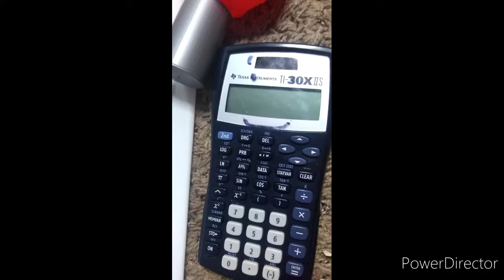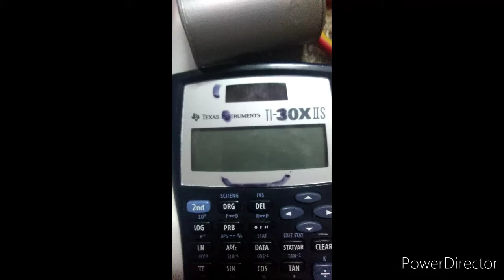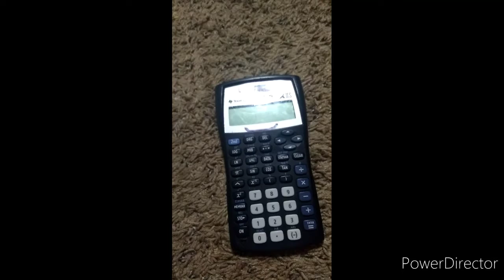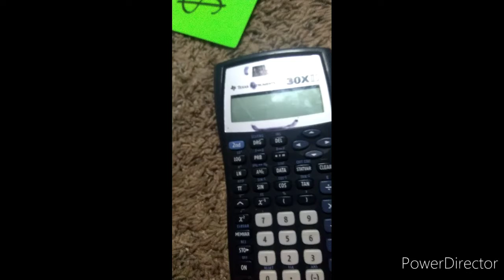Island of wordworld Episode 1 [a kid show as a prize]